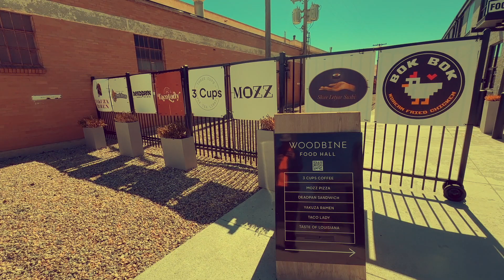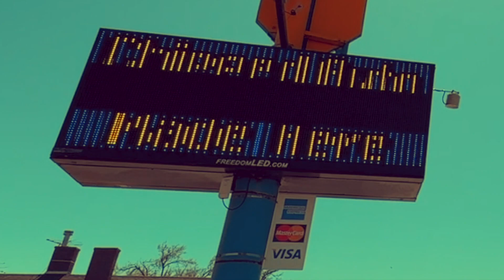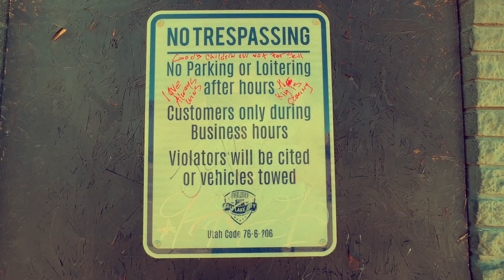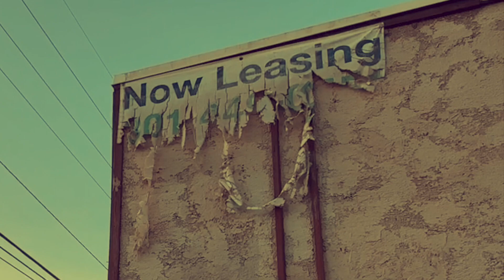he roamed the streets of SLC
music composed using tape loop, manipulated on tascam portastudio 414 w/ boss RDD-10 digital delay.

chompi also used for closing loop, which was made from 'ambient box' sample above